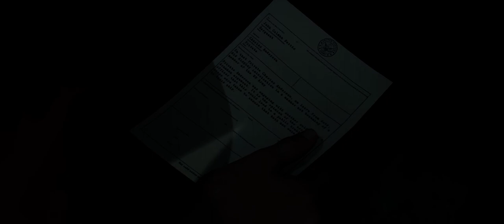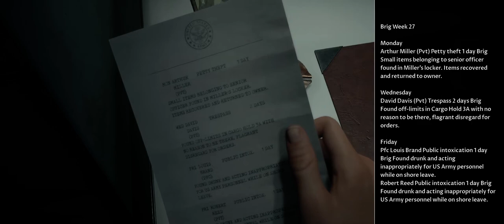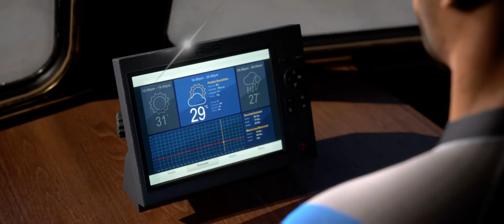Man of Medan Part 1